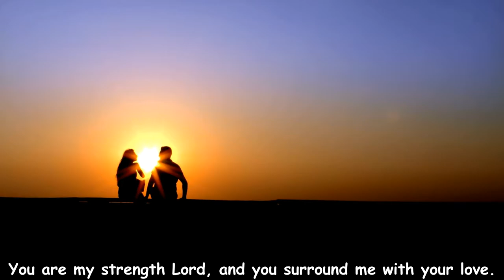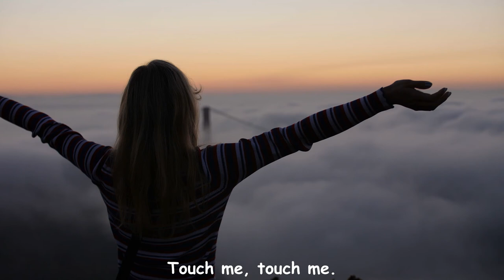Tyrone Palmer - Touch Me Lord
We Need your touch God!